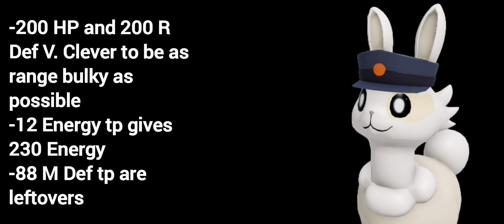Choochew is the BEST Playful user (Loomian Legacy PVP Showcase)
Pokemon Sun and Moon
by: GlitchxCity